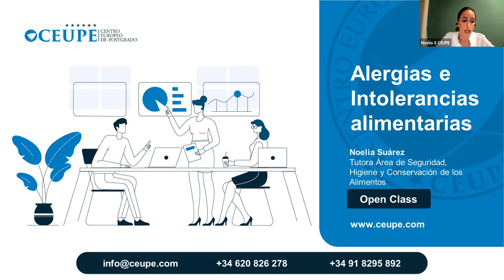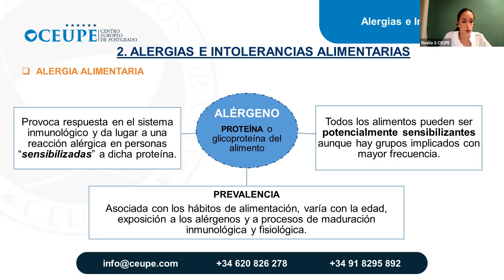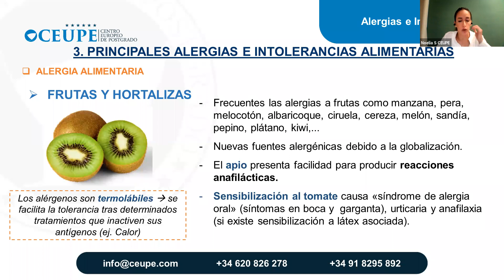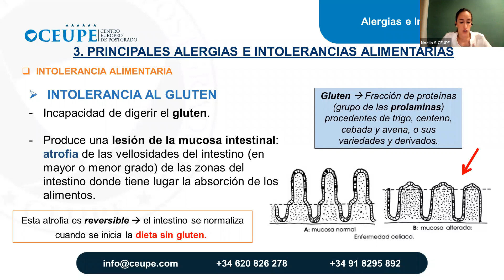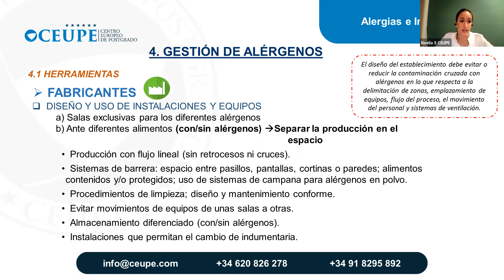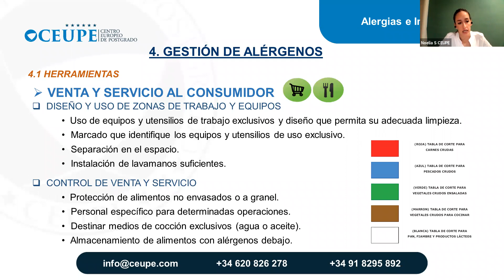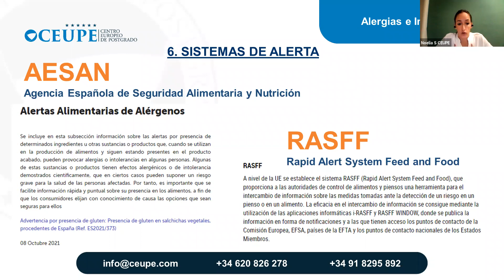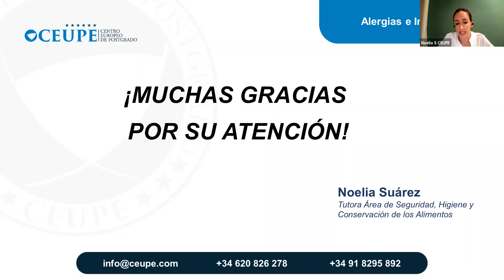Alergias e intolerancias alimentarias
A escala mundial las alergias e intolerancias alimentarias son una cuestión que preocupan cada vez más, convirtiéndose en una pesada carga para la salud pública e individual. Además, en relación con la seguridad alimentaria los alérgenos suponen una preocupación constante tanto para aquellos consumidores que padecen reacciones adversas a determinadas sustancias, como para los operadores de empresas de alimentos y para las autoridades competentes.

Aunque las alergias alimentarias pueden afectar a una parte relativamente pequeña de la población, estas reacciones pueden llegar a ser graves o incluso pueden resultar mortales. Asimismo, resulta evidente que personas con alergias alimentarias experimentan una disminución muy significativa en su calidad de vida, parte de la cual se podría mitigar a través de un enfoque armonizado de la gestión de los alérgenos a lo largo de la cadena alimentaria.

Por ello, hablaremos acerca de cuáles son las sustancias más comunes e importantes capaces de causar reacciones que afectan a la sociedad actual, de las diferencias entre alergias e intolerancias alimentarias y sobre la necesidad de gestionar correctamente los alérgenos en nuestro establecimiento, aportando herramientas de gestión y orientación para los operadores de las empresas alimentarias.

Como Centro especializado en Energías Renovables y Medio Ambiente, te invitamos a que conozcas toda nuestra oferta académica de postgrados en el siguiente enlace